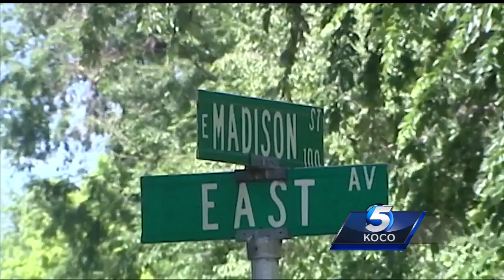Man turns himself in after 2 people injured in Pauls Valley shooting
A man turned himself in to Pauls Valley police Tuesday night in connection with a shooting that injured two people.